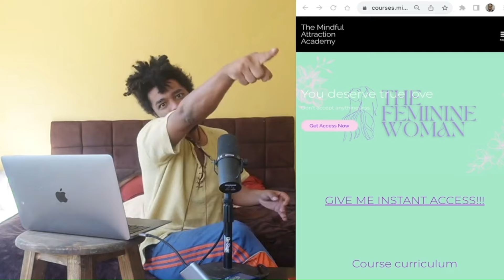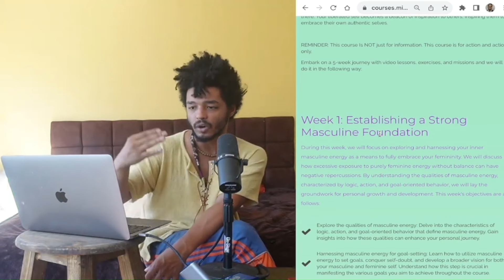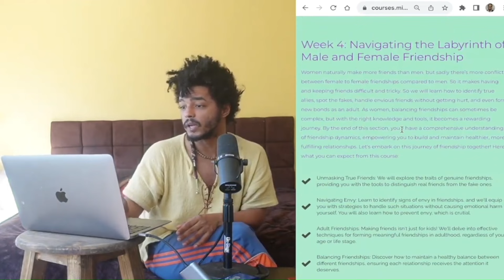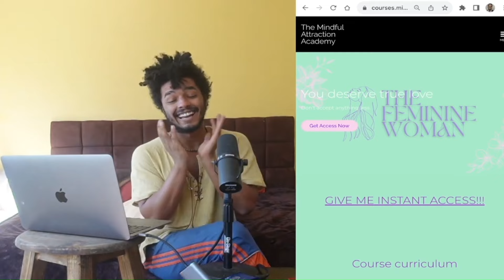How To Tease Him Playfully